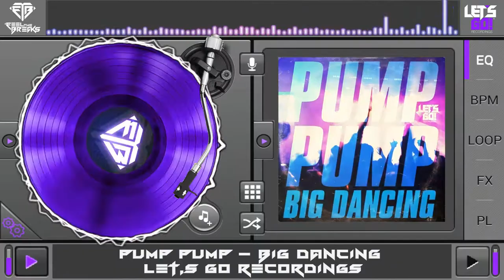Pump Pump - Big Dancing (Original Mix)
CONSIGUE ESTE TRACK EN BEATPORT

Let's Go! Recordings